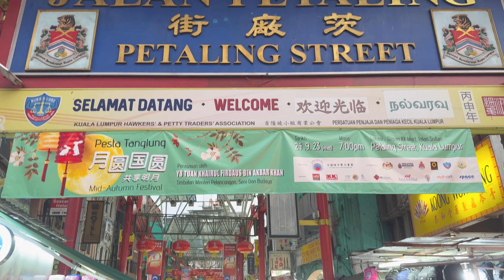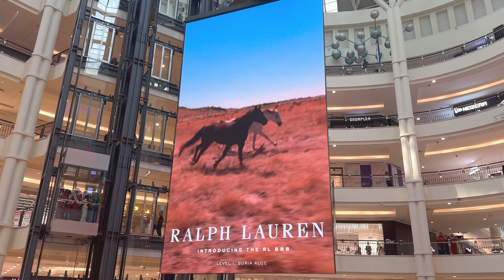Kuala Lumpur, Malaysia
The fantastic mix of everything in Malaysia. New and old, religons and cultures.